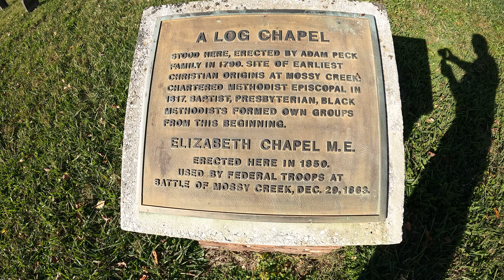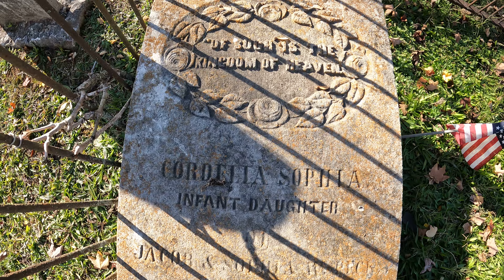Westview Cemetery, Jefferson City TN. Where Elizabeth's Chapel once stood.